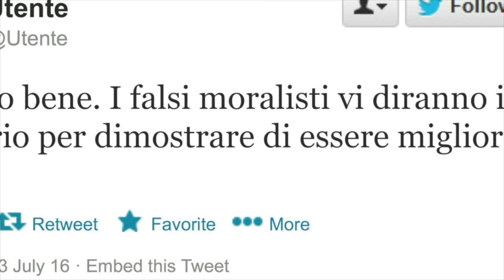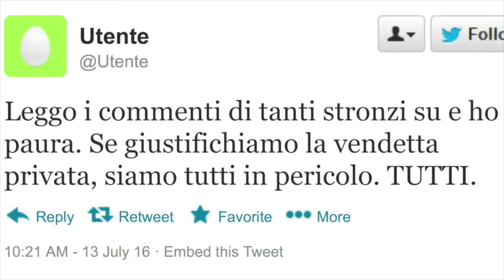Populismo penale: la vendetta di Vasto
A Vasto (CH) un uomo uccide per vendetta colui che nel 2016 aveva provocato la morte della moglie in un incidente stradale. Per il progetto "Populismo penale" andiamo a vedere quali sono state le reazioni su twitter degli utenti riguardo questo fatto di cronaca.